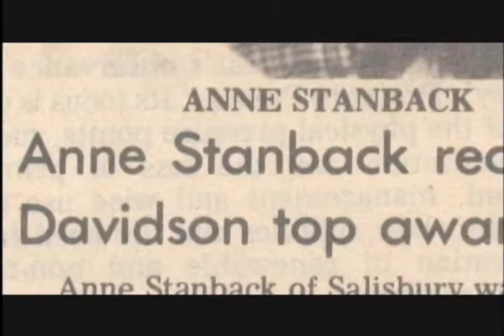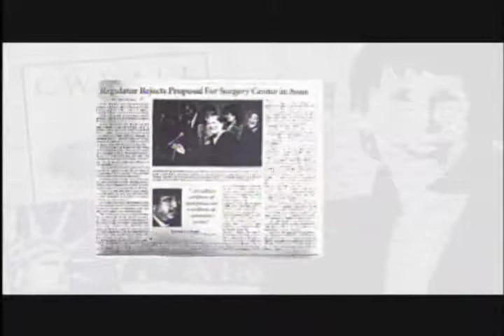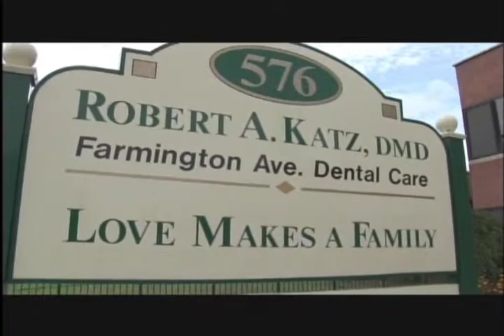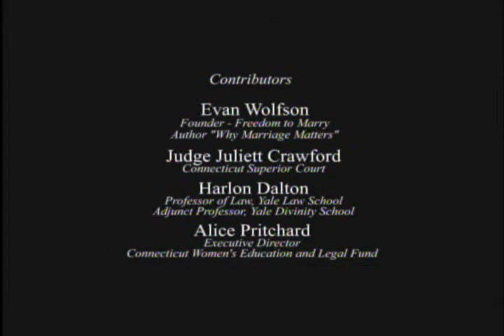Anne Stanback Tribute Film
Anne Stanback, 2006 Inductee to Connecticut Women's Hall of Fame, induction tribute film. Stanback (1958- ) is a courageous activist for social justice for the lesbian and gay community; founding president of Love Makes a Family.